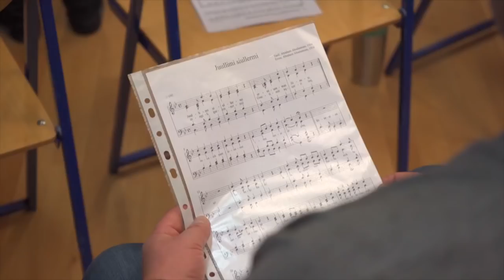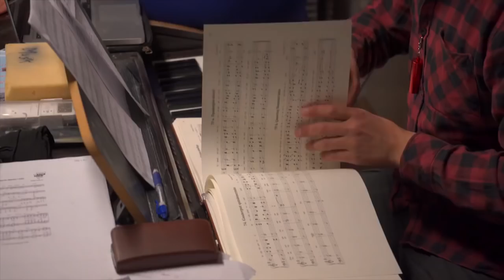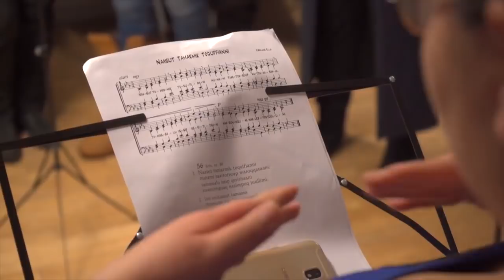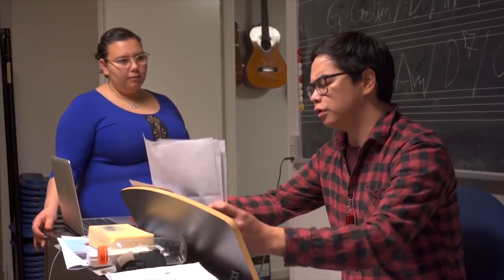Erinarsornermik nuannarisalik Rosa Svendsen, KNR 27.11.2018